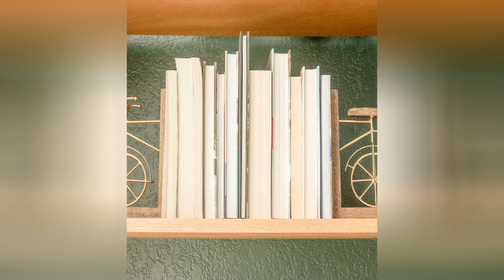75 Green Floor And Pink Floor Home Office Design Ideas You'll Love 🔴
0:00:00 - Intro
0:00:12 - Green Floor And Pink Floor Home Office Design Ideas You'll Love: Inspirations 1 to 25
0:02:28 - Green Floor And Pink Floor Home Office Design Ideas You'll Love: Inspirations 26 to 50
0:04:56 - Green Floor And Pink Floor Home Office Design Ideas You'll Love: Inspirations 51 to 75